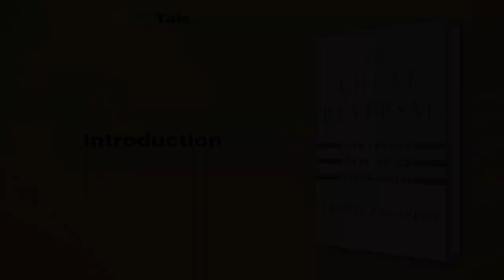The Great Reversal by Thomas Philippon: 8 Minute Summary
*BOOK SUMMARY*

TITLE - The Great Reversal: How America Gave Up on Free Markets

AUTHOR - Thomas Philippon

DESCRIPTION:
📖 Discover why American markets are becoming less competitive and how the concentration of corporate power is to blame. World-renowned economist Thomas Philippon’s compelling detective work explores the complexities underlying inequality in the US, revealing how lobbying and reduced antitrust regulations are harming American markets and what can be done to restore healthy competition.

TIMESTAMPS:
⌚ 00:00 Introduction
⌚ 01:11 US Free Market Triumphs
⌚ 01:43 The Evolution of EU Competition Regulations
⌚ 02:46 Concentration: The Negative Impact on the US Economy
⌚ 03:33 Banking and Technology
⌚ 04:17 Tech Giants and Lobbying
⌚ 05:00 Dissecting the Profitability Trend in American Companies
⌚ 06:15 The Dark Side of Lobbying
⌚ 06:41 The Power of Competition
⌚ 07:13 Final Recap